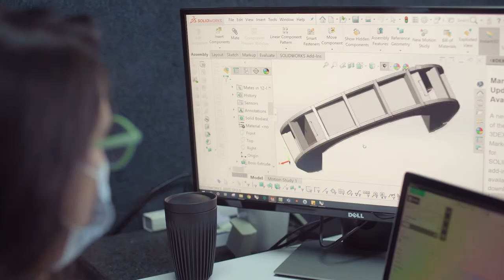The Story of Norvanivel